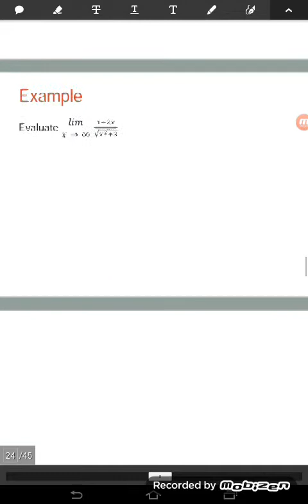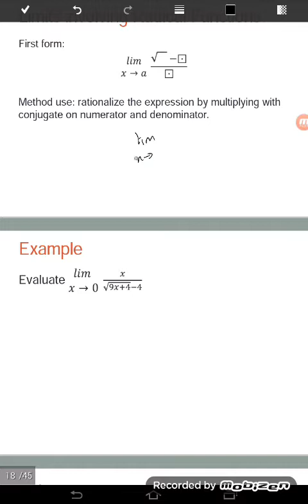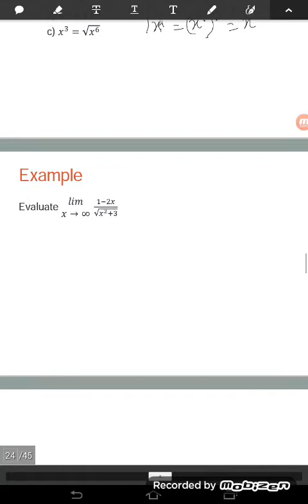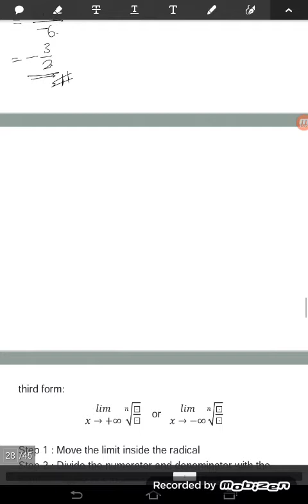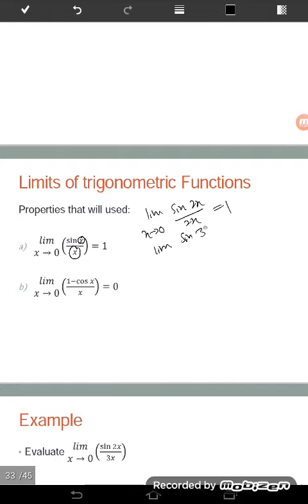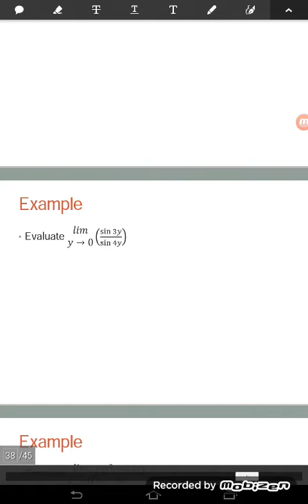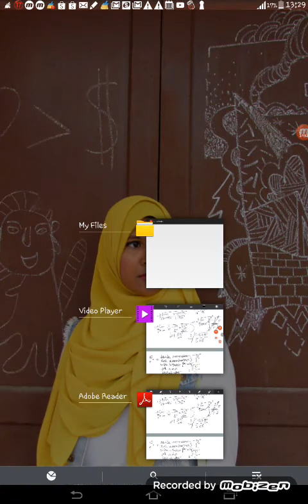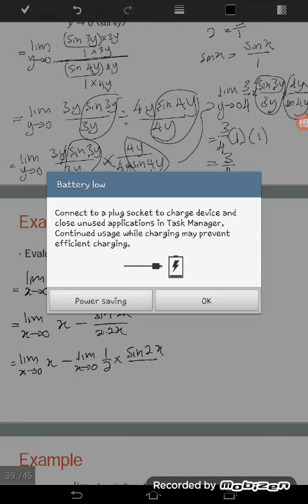Limit of radical function and limit of trigonometric function